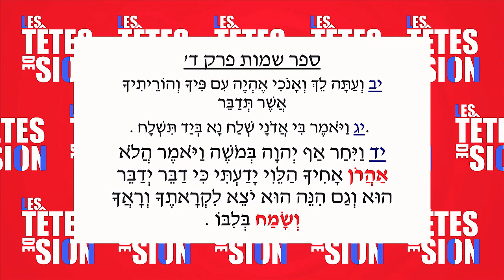Les Têtes de Sion #16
Un jeu de questions réponses sur le monde juif, avec des invités très différents qui jouent ensemble...juste pour le plaisir de rire entre amoureux d'Israël ! Présenté par Michael (kiki) Kandel, avec Cathy Choukroun (Journaliste), Alain Jasner (De Raanana !), Joel Burstin (Avocat) et Olivier Granilik (Journaliste).

Qui est la première personne dont on sait qu’elle est heureuse ou qu’elle se réjouit ?
Qui a dit : « « L'antisémitisme, la haine envers le peuple juif, a été et reste une tache sur l'âme de l'humanité. Nous sommes pleinement d'accord sur ce point. Alors sachez aussi cela : antisioniste signifie de manière inhérente antisémite, et il en sera toujours ainsi. »